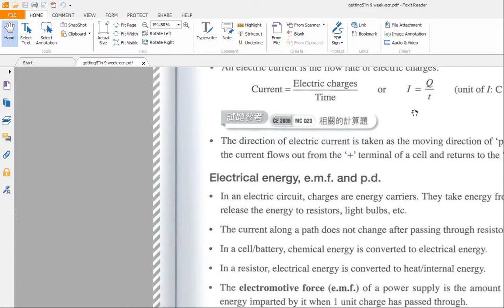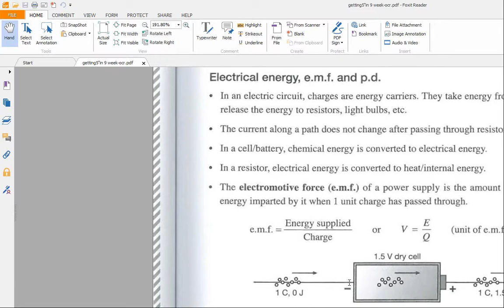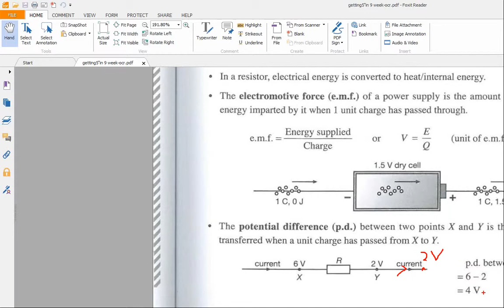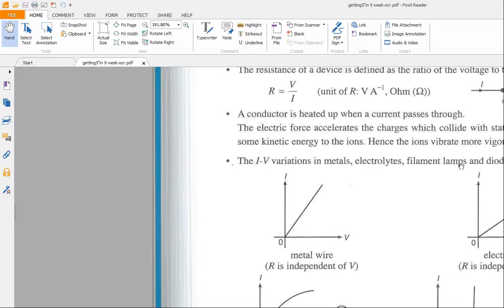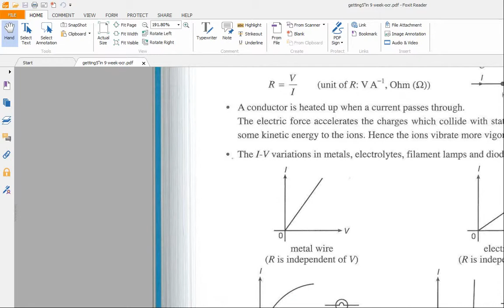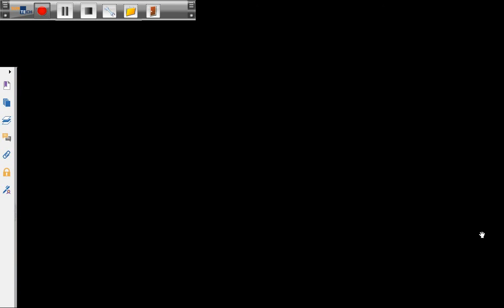Intensive Physics 402a Circuit 20150305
HKDSE Intensive Physics 4.2a Circuit